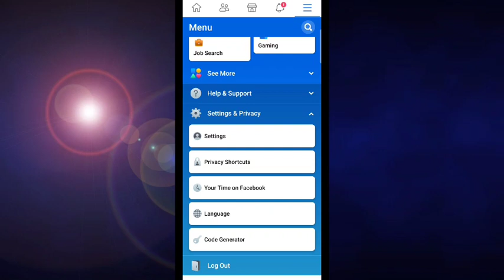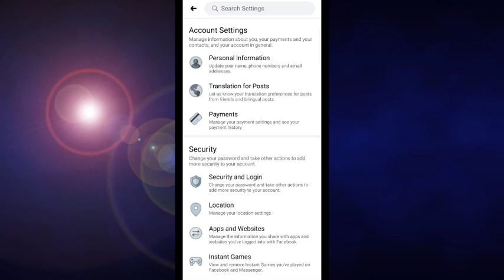Paano malalaman Kung ang Facebook account mo ay may gumagamit na iba?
anime Tagalog

Thanks